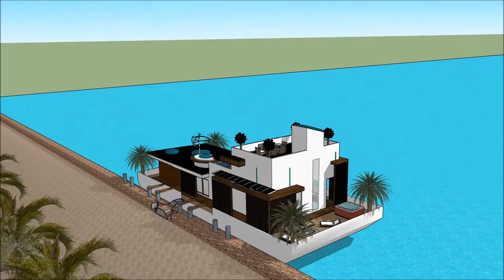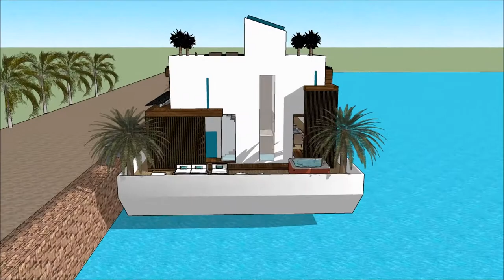hus flytande hus Thailand lyxhus dubai moderne hus arkitektur byggnader i världen bygga husbåt lös e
The floating house villa houseboatzania launching an innovative high-end luxury yacht floating house villa mansion home design potentially as a display of exhibition of hus flytande hus Thailand lyxhus dubai moderne hus arkitektur byggnader i världen bygga husbåt lös e.

The collection of the Floating house villa houseboatzania concept of hus flytande hus Thailand lyxhus dubai moderne hus arkitektur byggnader i världen bygga husbåt lös e consists of high luxury and architectural art pieces in minimalism combined with living on the waterfront of the harbour.

The floating house villa mansion yacht design has the basis to sustain living with high standards and contemporary structural design hus flytande hus Thailand lyxhus dubai moderne hus arkitektur byggnader i världen bygga husbåt lös e with numerous of prospects for excessive living and celebrating the desire of life worldwide: